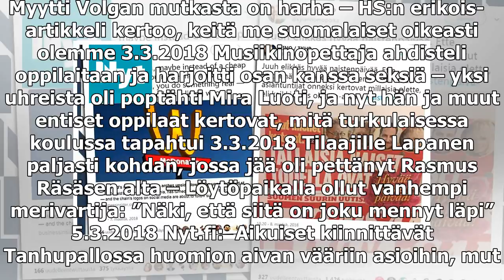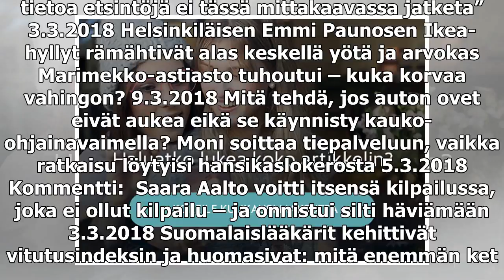Nyt.fi: Naistenpäivänä tehtiin mahdollisesti mansplainauksen Suomen ennätys – Nämä tempaukset hämme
Nyt.fi: Naistenpäivänä tehtiin mahdollisesti mansplainauksen Suomen ennätys – Nämä tempaukset hämmensivät somessa

Myytti Volgan mutkasta on harha – HS:n erikois­artikkeli kertoo, keitä me suomalaiset oikeasti olemme 3.3.2018 Musiikinopettaja ahdisteli oppilaitaan ja harjoitti osan kanssa seksiä – yksi uhreista oli poptähti Mira Luoti, ja nyt hän ja muut entiset ...